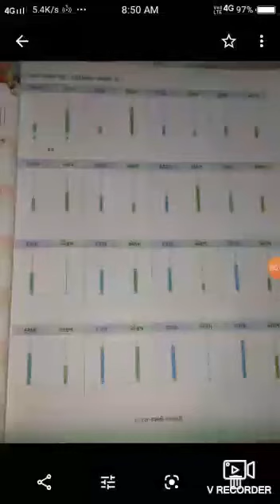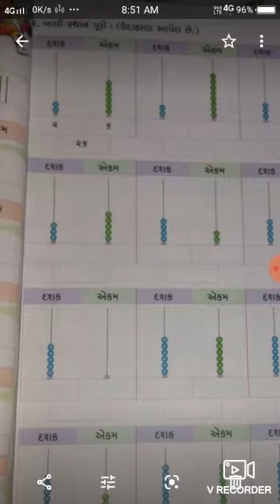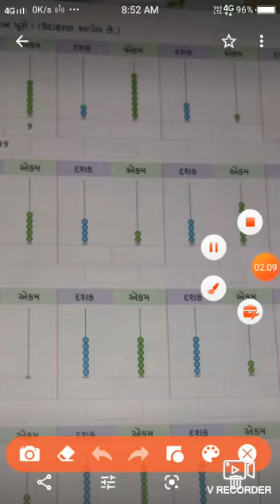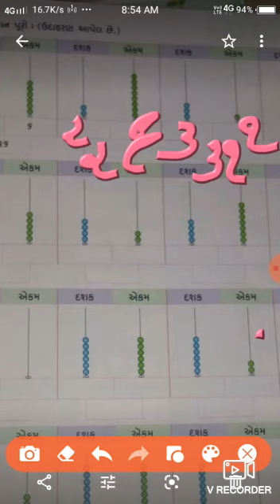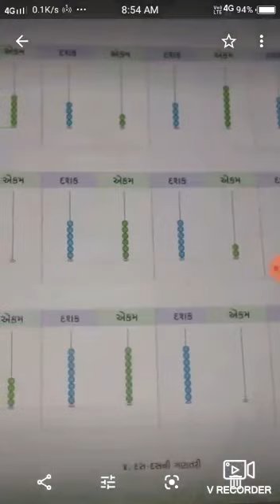Lec-14|| std-2||Ganit Gammat||4.Das Das Ni Ganatari#2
std-2
Subject-Ganit Gammat
Topic-4.Das Das Ni Ganatari#2
Lecturer- Priyanka medam